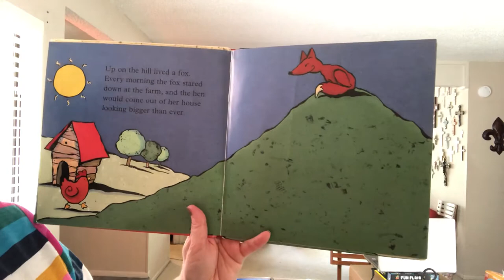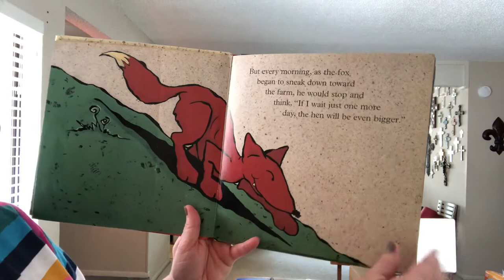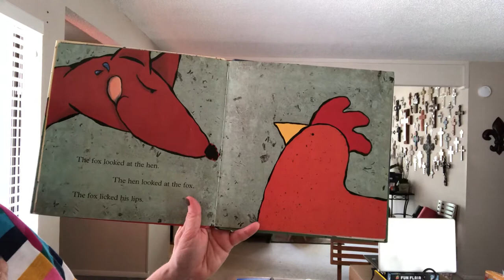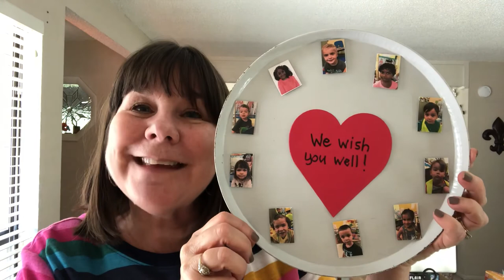The Hungry Hen